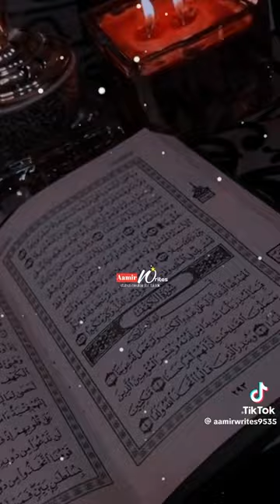Yaseen Musa Mil Ha ❤️❤️ beautiful naat # Short | YouTube video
Ek  Roza  Chorna | Ki | Saza | Bahaut 😭😭 Bara  | Gunnah Ha